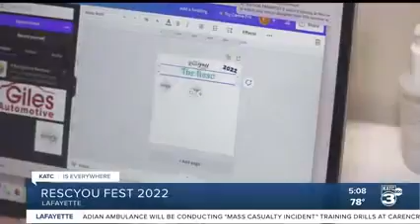Parenting RescYou Fest bringing families together